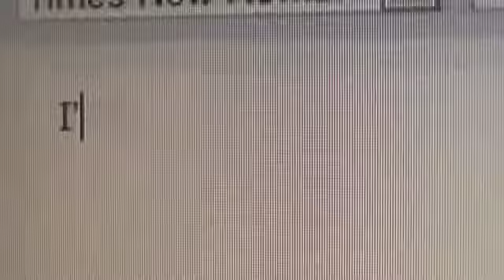Not Over You - Kyouya Ootori CMV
First ever CMV!Thanks to my awesome friend Danielle and her dad, I couldn't have done this without them!=)